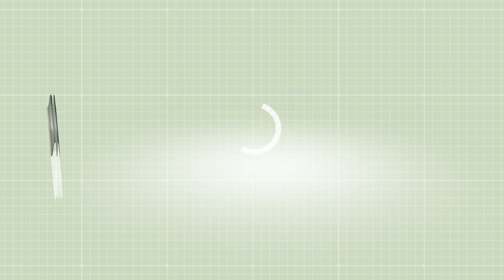32FILH - Cápsula Libro La música de Brasil Editorial Letras Cubanas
Ignacio Díaz González (escritor)